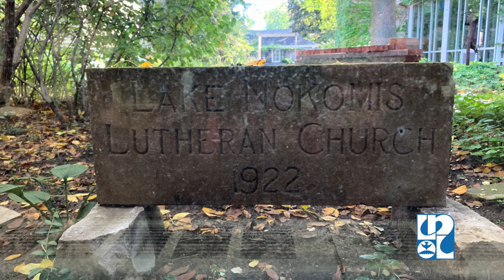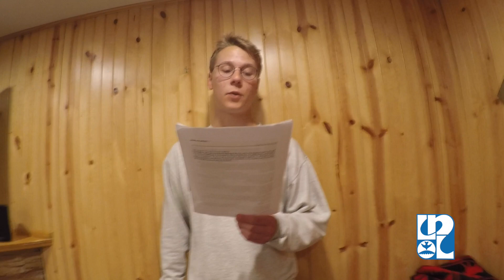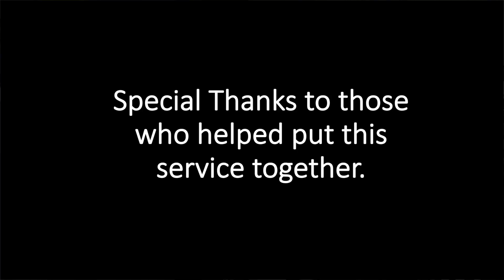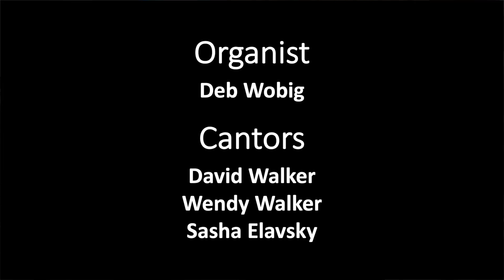Sunday Worship, May 10, 2020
Welcome to Lake Nokomis Lutheran Church in South Minneapolis.

The theme for today's service is Church as Teamwork.

Online worship aid is available in the comments section below.